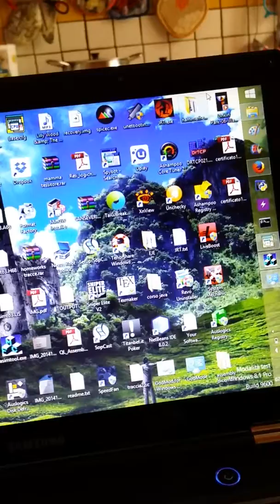god mode windows 8.1